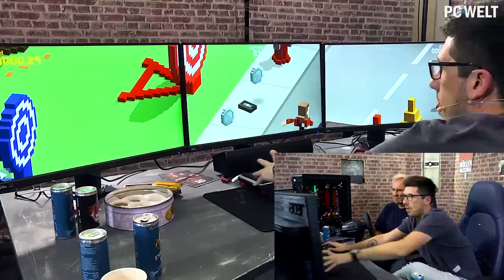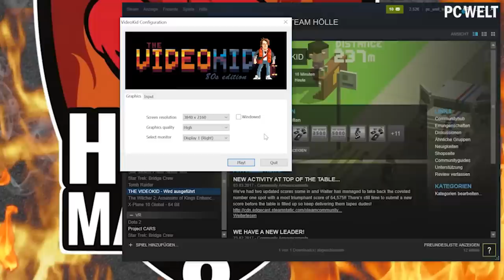Retro-Gaming mit AlexiBexi auf der Höllenmaschine 8 mit "THE VIDEOKID" | Gaming-PC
Aller guten Dinge sind Drei! Und deswegen zocken wir mit AlexiBexi nach Overwatch und Project Cars auch noch das Retro-Game "THE VIDEOKID" (Steam